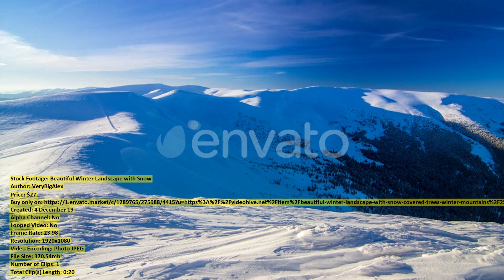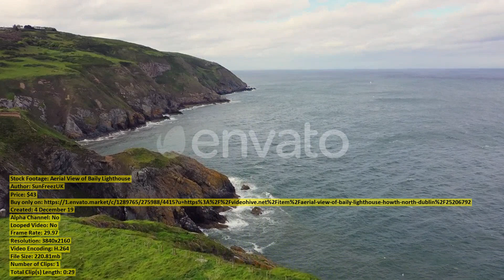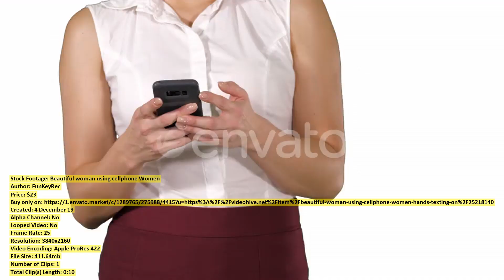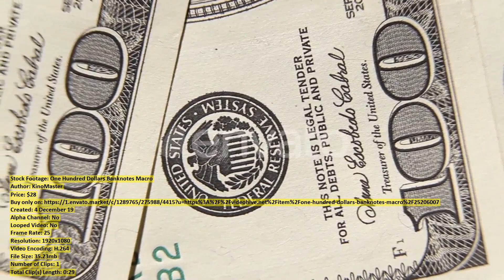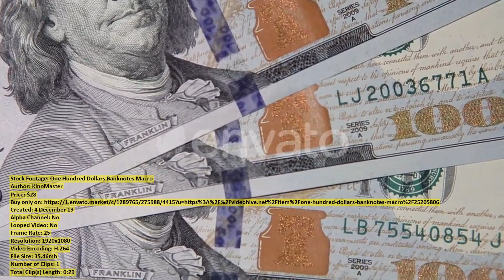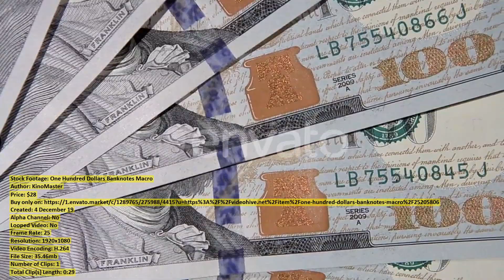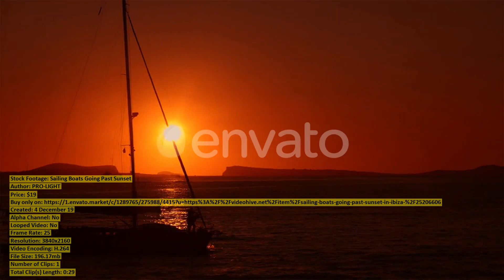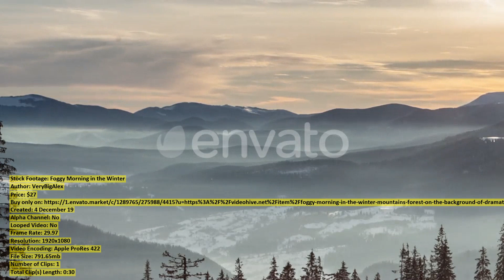Paris Notre Dame | Stock Footage + Mega Pack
00:00 Paris Notre Dame ($9) - Buy only on
00:08 Turkey Head ($38) - Buy only on
00:38 Two Red Cups with Latte ($48) - Buy only on
00:58 Beautiful Winter Landscape with Snow ($27) - Buy only on
01:18 Photo of Happy Family Having ($43) - Buy only on
01:30 Time lapse from Oslo Harbor ($29) - Buy only on
01:38 Winter Alpine Ski Resort ($29) - Buy only on
01:56 Aerial View of a Fast ($43) - Buy only on
02:12 White Cup with Black Coffee ($48) - Buy only on
02:41 Asian Female Blogger with Gift ($39) - Buy only on
03:03 Aerial View Top Down of ($48) - Buy only on
03:24 Positive and Sensual Caucasian Blond ($23) - Buy only on
03:46 Young Woman Showing Her Christmas ($31) - Buy only on
03:54 Aerial View of Baily Lighthouse ($43) - Buy only on
04:23 Beautiful Woman Painting Wall with ($79) - Buy only on
04:32 Girl in Beachwear Holding Male ($72) - Buy only on
04:47 Young Woman Wearing Knitted Sweater ($43) - Buy only on
05:02 Woman looking at pendant she ($183) - Buy only on
05:18 Freeride on off piste slope ($23) - Buy only on
05:38 Woman Sit in Chair and ($33) - Buy only on
06:05 Beautiful woman using cellphone Women ($23) - Buy only on
06:15 Woman Rolling Out Ribbon And ($31) - Buy only on
06:25 Aerial View of Bactrian Camels ($43) - Buy only on
06:39 One Hundred Dollars Banknotes Macro ($28) - Buy only on
07:08 Mid adult couple sitting on ($183) - Buy only on
07:17 Beautiful Aerial View of Valentia ($43) - Buy only on
07:53 One Hundred Dollars Banknotes Macro ($28) - Buy only on
08:20 Aerial View of Baily Lighthouse ($43) - Buy only on
08:37 One Hundred Dollars Banknotes Macro ($28) - Buy only on
09:06 Yogi Sitting on the Rock ($11) - Buy only on
09:20 Sexy Female Pole Dancing on ($28) - Buy only on
09:43 Young woman wearing virtual reality ($23) - Buy only on
09:54 Small Shoes For The Unborn ($43) - Buy only on
10:08 Sailing Boats Going Past Sunset ($19) - Buy only on
10:38 Herd of zebras around a ($29) - Buy only on
10:54 Sporty muscular young yogi man ($23) - Buy only on
11:09 Steppe and Mountains with Rain ($43) - Buy only on
11:46 Foggy Morning in the Winter ($27) - Buy only on
12:16 Couple sitting on sofa arguing ($183) - Buy only on
12:39 Time lapse from the Nicolaus ($29) - Buy only on